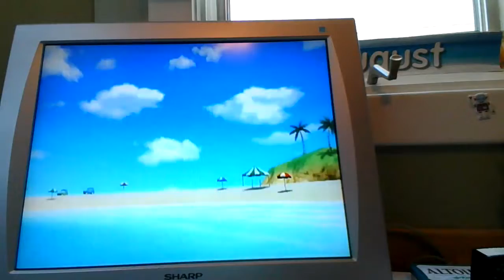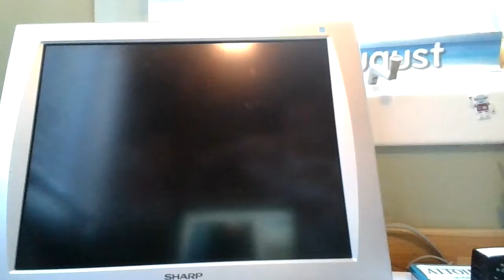Beating Lucia (The Table Tennis Champion) In Wii Sports Resort - Part 2 Of 15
By far the best round of the video: 22:45

Part 3 comin' soon.